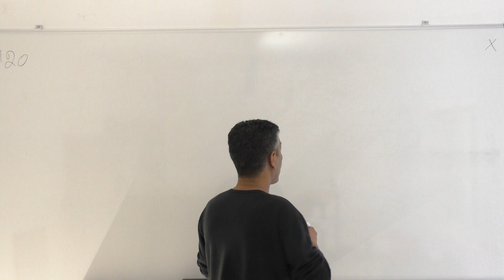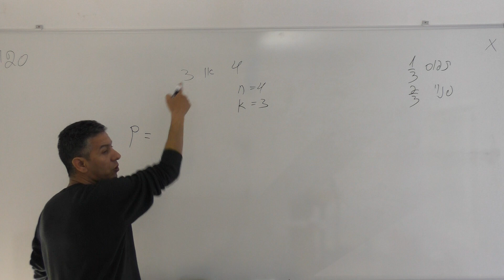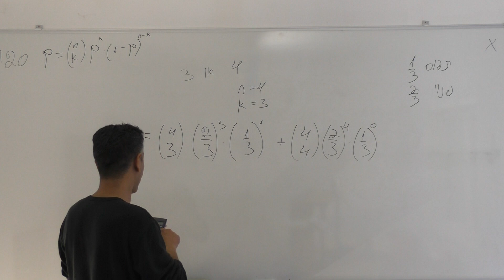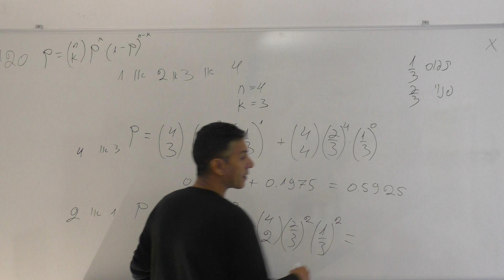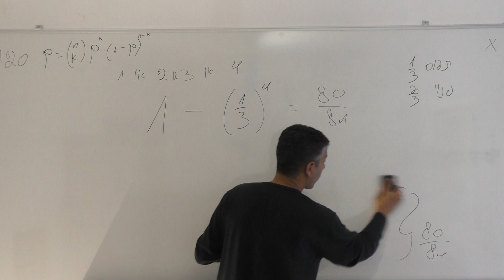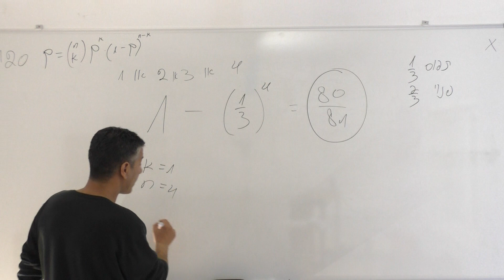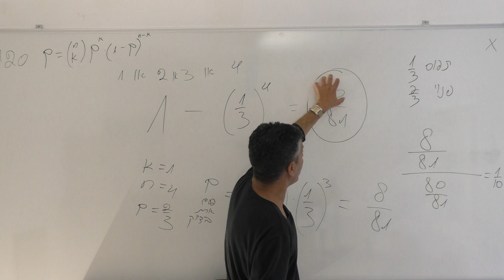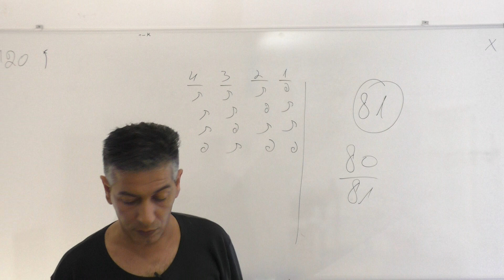הסתברות-שימוש בנוסחת ברנולי והסתברות מותנית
לעוד פתרונות מלאים מספרי הלימוד היכנסו לאתר של עובד לב ארי

שאלת סיכום בהסתברות 4 יחידות מתוך הספר של בני גורן עמוד 453.
שימוש בנוסחת ברנולי .